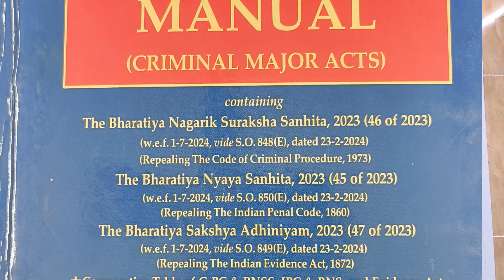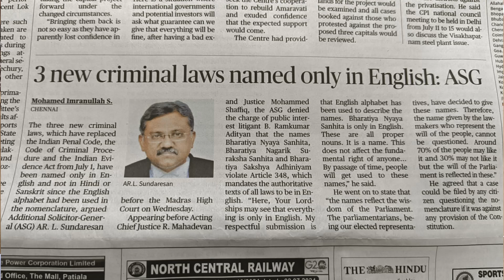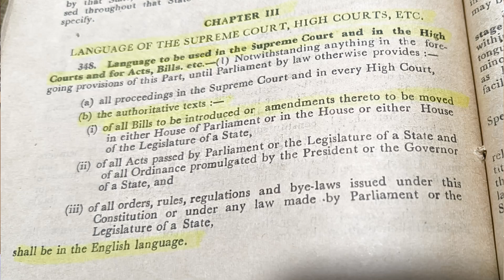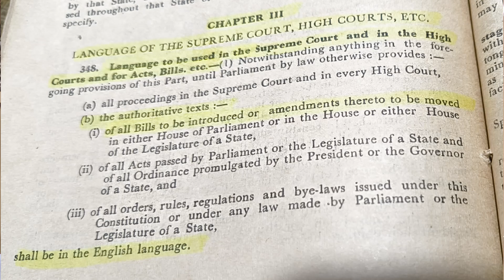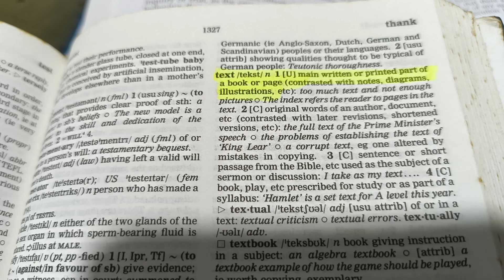Bharatiya Niyaya Sanhita NagarikSureksha SakshiyaAdhiniyam are English Words?, Violates Article 348?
Whether the Words, Bharatiya Niyaya Sanhita, Bharatiya Nagarik Sureksha, Bharatiya Sakshiya Adhiniyam are English Words?, Whether these Words Violates Article 348 of the Indian Constitution?, Article 348, Indian Constitution, Article 348 of Constitution,